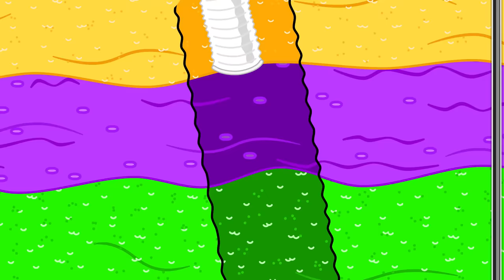Liam Family USA | Where is Sunny | Family Kids Cartoons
Sun it’s time to go away
Time for me to play
We want to have fun
But where’s the sun?
Wait, this isn’t right
Why is it still night?
Time for me to go
Where’s the sun? I don’t know
While we wait for dawn
I’ll find out what’s going on
Calling Sun on his cell
I have a story to tell
I fell into the sea
And a whale ate me!
Now I can’t get out
Sun says with a pout
Lions to the rescue
We’re coming to save you
Make the whale sneeze
Saving Sunny is a breeze
When the whale opens wide
Sunny sun runs outside
Everything is okay
Change the night into day